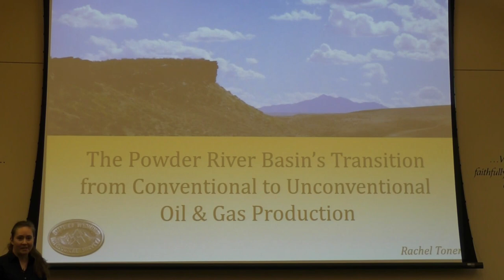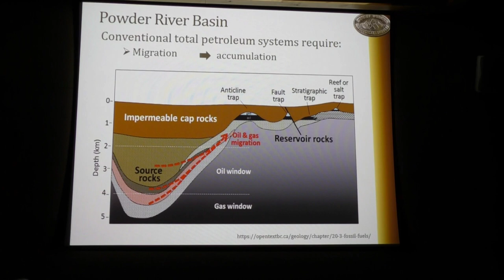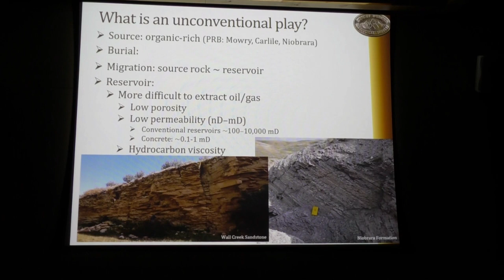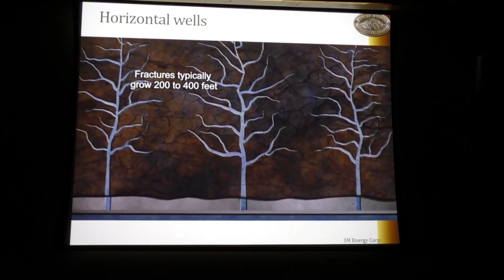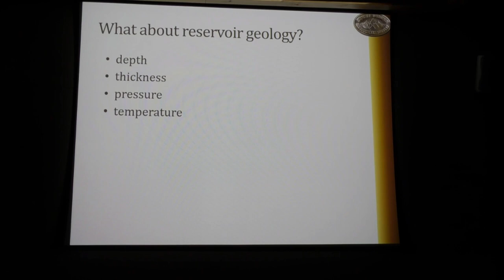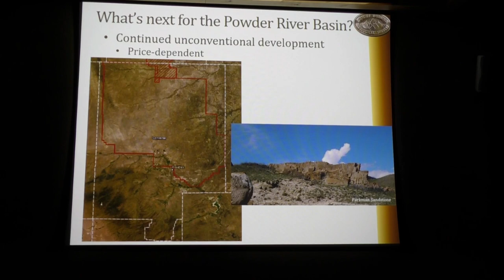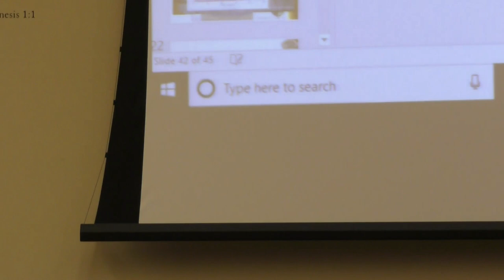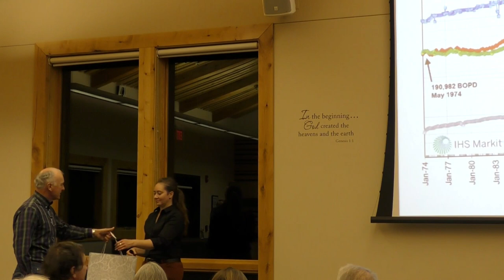Powder River Basin Transition to Unconventional Oil and Gas Production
Presented by Rachel Toner, Wyoming State Geological Survey
Wyoming plays a very important role in the production of energy that the United States is dependent on; and this energy production is incredibly significant for Wyoming’s budget. Petroleum production from the state’s Powder River Basin is a major part of this Wyoming story. The state ranks 8th nationally in both oil and natural gas production. This high ranking is in large part due to the Powder River Basin’s continuous trend of being the state’s top oil-producing and second highest gas-producing basin. However, the methods by which oil and gas are produced from the Powder River Basin and the formations that operators are now targeting have changed drastically. Operators are no longer drilling vertical wells into high porosity formations within anticlinal traps. Instead, they are successfully producing from low porosity formations that were considered uneconomic just a couple decades ago.
This talk will describe how conventional and unconventional reservoirs differ and how technological advancements have transitioned the Powder River Basin’s from being a vertical play to a horizontal play. Two of the basins most productive reservoirs, the Upper Cretaceous Wall Creek Sandstone Member of the Frontier Formation and the Turner Sandy Member of the Carlile Shale, will be specifically examined to determine whether drilling te